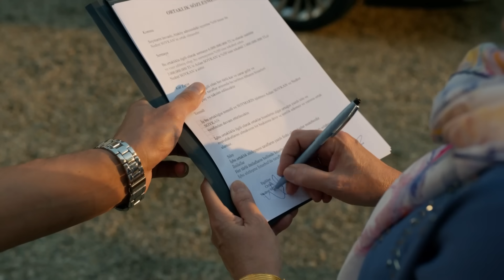Aslan Soykan'a Sürpriz Ortak! - Aile 17. Bölüm (SON SAHNE)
Devin, Nedret halayı Aslan'a ortak yaptı. YARIM KALAN HESABI KAPATALIM!

17. Bölüm Özet:

Çiftlik evde çıkan yangının ardından Hülya hayattaki en büyük kalesi olan evini kaybetmenin acısını yaşarken; Aslan, Leyla’yı hapisten kurtarmak için elinden geleni yapar. Bunun için de Melek’in yaşaması gerekmektedir. Diğer taraftan Nedret’ten marina ortaklığı için olumsuz yanıt alan Aslan, Soykanlara kesilen yüklü para cezasının ilk taksitini ödeyebilmek için yeniden karanlık işlere girmek zorunda kalır. Ancak Devin; Aslan’ın bu geri dönülmez yola girmesine engel olmak ister.
Aslan’ın kirli işlere döndüğü öğrenen İlyas ve Cihan, bu durumu bir fırsat olarak görürler. İlyas marinada Aslan’la ilk kez karşı karşıya gelirken; Cihan ise Soykanları bitirecek yeni bir hamle için harekete geçer. Diğer taraftan Cihan’ın Serap’la ilgili öğreneceği bir gerçek ikiliyi karşı karşıya getirecektir. Soykanlar, ailenin eski evine yerleşme kararı alırken; o evin pay sahiplerinden olan Nedret, Hülya ile yeniden karşı karşıya gelir. Diğer taraftan Aslan ve Devin aldıkları güzel bir haberden sonra her şeyin başladığı yere dönerler. O gecenin sonu Aslan ve Devin ilişkisi için adeta bir meydan okumaya dönecektir. Cezanın ilk taksitinin ödenmesi için gereken süre gittikçe daralmaktadır. Aslan ailesini bu sıkıntıdan kurtarabilmek için ölümü bile göze alır. Ancak Devin, Soykanları hiç beklemedikleri bir sürprizle karşı karşıya getirecektir.

Yönetmen: Ahmet Katıksız
Senaryo: Hakan Bonomo
Yapımcı: Kerem Çatay
Yapım: Ay Yapım